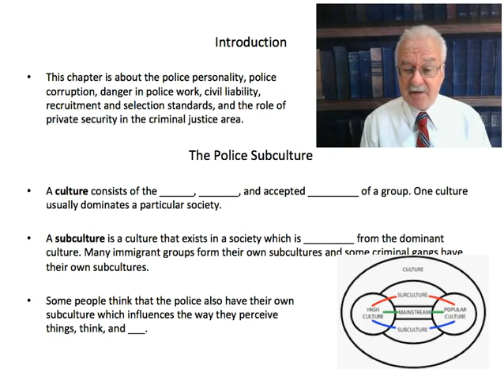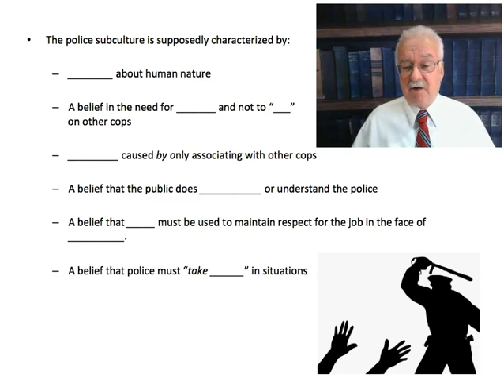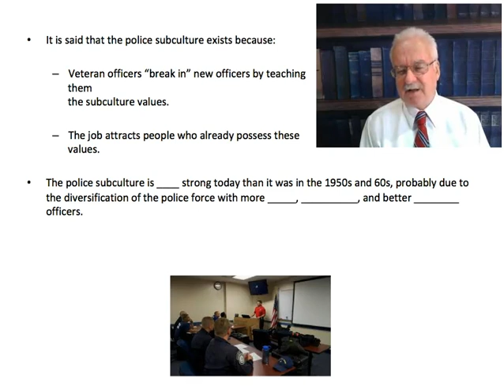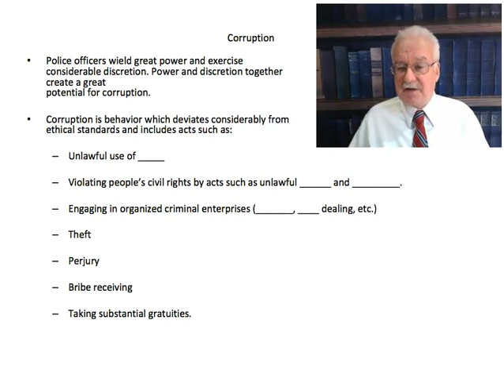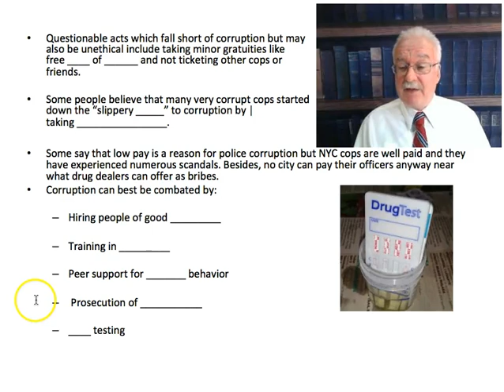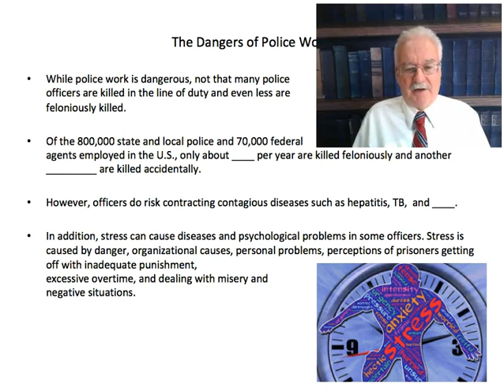AJS101: Introduction to Criminal Justice Course - Lesson 6 Lecture (Part 1 of 2 parts)